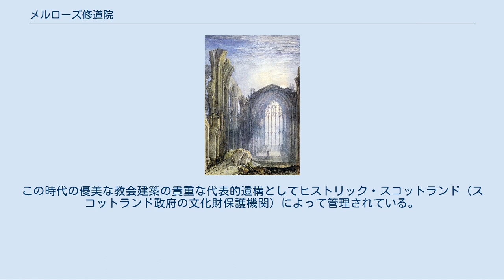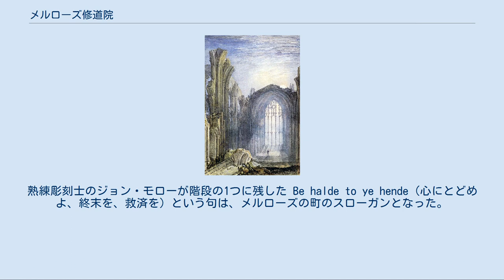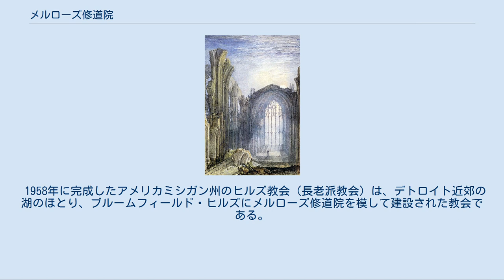メルローズ修道院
スコティッシュ・ボーダーズ
メルローズ修道院 メルローズ修道院（Melrose Abbey）は、スコットランド南東部のスコティッシュ・ボーダーズにある町、メルローズに建てられたゴシック様式の修道院である。
1136年、スコットランド王デイヴィッド1世の命によりシトー会の修道士らが建立し、メルローズ教区の大修道院長が長を兼ねた。
幾度となくイングランドの攻撃を受けては再建、修復されたが、今日残っているのは主として14世紀末以降に赤レンガで造られた外壁部分だけである。
この時代の優美な教会建築の貴重な代表的遺構としてヒストリック・スコットランド（スコットランド政府の文化財保護機関）によって管理されている。
16世紀末の復元建造物を利用した博物館が併設されており、修道院跡に残されていた彫像をはじめとする資料を見学できる。
メルローズ修道院の墓地にはスコットランド王ロバート1世の心臓が埋葬されたという 。
 7世紀、現在のメルローズ修道院より東へおよそ3キロメートル離れた古代メルローズの町に聖エイデン (Saint Aidan) を祀る修道院が建てられていた。
839年、スコットランド王ケネス1世によってこの修道院は破壊されたが、蛇行するツイード川の曲線にはさまれる形で残された墓地がそこに修道院があったことを示している。
この修道院には、後にノーサンブリアのリンディスファーン島で司教となる聖カスバート (Saint Cuthbert) もいた。
 デイヴィッド1世が同じ場所に修道院を再建することを望んだのに対し、シトー会の修道士らは元の土地は農作に向かないとして、現在の場所に新たな修道院を建築するよう主張した。
10年の歳月をかけて建設された教会は、1146年7月28日の東側部分の完成をもって、他のシトー会の修道院と同様聖母マリアに捧げられ、スコットランド修道会の母教会に据えられた。
修道院の他の部分はその後、50年間にわたって増築された。
 メルローズ修道院は創建時より広範な特権と財産を有していた。
発願者であるデイヴィッド1世からは修道院に対し、メルローズと周辺地域の土地やツイード川の漁業権などが与えられ、以降もその財を拡大し続けた。
 メルローズ修道院の周りには、徐々に町が形成されていった。
修道院は、イングランドとの度重なる戦火に巻き込まれた。
イングランド王エドワード1世の2度にわたる攻撃（1300年、1307年）に続き、1322年には同エドワード2世軍によってほぼ全壊させられた後、スコットランド王ロバート1世の支援によって再興された。
 修道院内部 1385年にはイングランド王リチャード2世軍が放った火により、修道院はまたも激しく損壊した。
この戦いでスコットランド王ロバート2世はエディンバラまで後退を余儀なくされている。
一方、リチャード2世は自らの軍が与えた損傷に対する補償を1389年に提供している。
このときの修復工事は100年にも及び、ジェームズ4世が1504年に修道院を訪ねた際も未だ続行中であった。
 1544年、イングランド軍がまだ幼いスコットランド女王メアリーをイングランド王ヘンリー8世の皇太子（後のエドワード6世）に嫁がせようとスコットランドに侵攻し、修道院は決定的な損傷を受けた。
これ以後、メルローズ修道院は完全に修復されることなく、次第に機能を失っていった。
 修道院には修道院長や高位の聖職者を除いて、100人の修道士が所属していた。
60人は宗教改革時にカトリックを放棄したといわれる。
1542年の記録によれば、施しの分を含めた修道院の収入と蓄えには多額の現金の他、大麦、小麦などの穀物類、家禽類、バター、酒類などが含まれていた。
これらは宗教改革期の1561年に放棄され、王家または貴族の手に渡った。
その大部分はバクルー公に接収された。
 スコットランド王ジェームズ5世の私生児でメルローズの最後の修道院長ジェームズ・スチュアートは1559年にこの世を去り、また最後の修道士は1590年に亡くなった。
1610年には修道院の一部が近隣教区の教会に改造され、建物の十字型中心部にあった元の波模様のアーチは簡素なアーチで覆われた。
 その後、イングランド内戦時にオリバー・クロムウェルの軍勢が撃ち込んだ大砲の砲弾が、修道院の受けた最後の攻撃となった。
この砲弾による傷跡は、今も修道院の壁に刻まれたま...